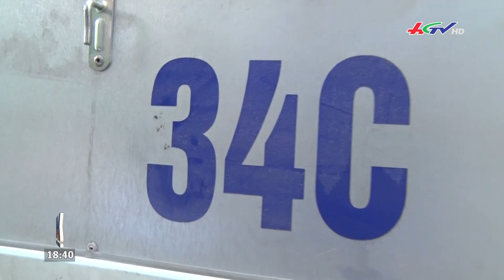Chụp hình sống ảo cho bạn gái và cái kết đắng lòng | Truyền hình Hậu Giang